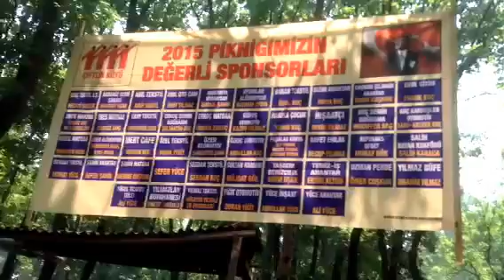TOKAT ALMUS ÇİFTLİK KÖY ŞENLİGİ